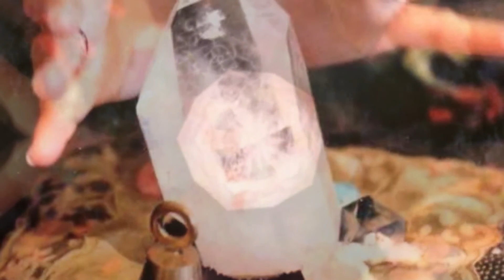A Doll Inside A Doll (Steve Kilbey)(The Bedroom Demos)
short and sweet.  "A Doll Inside A Doll", by Steve Kilbey, from the bedroom demos.  Images supplied by Sam Mayfair and videography by Duchow.